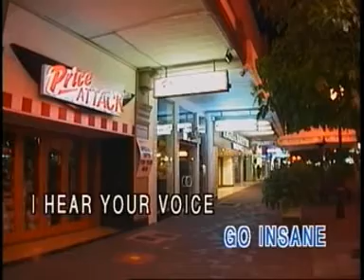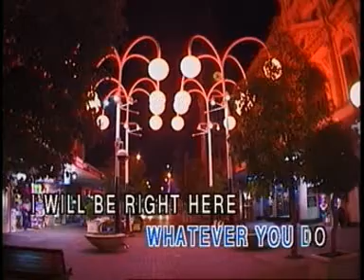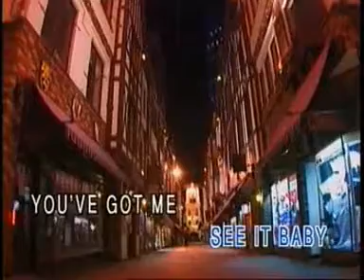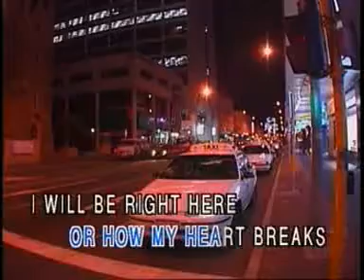Right Here Waiting - Richard Marx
VCD - Valentine Karaoke Love Song Vol 22